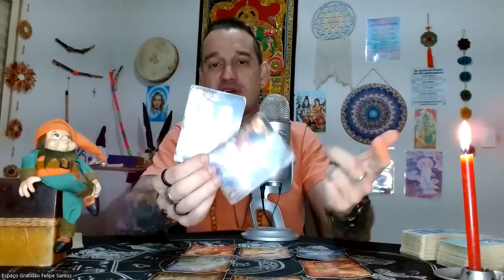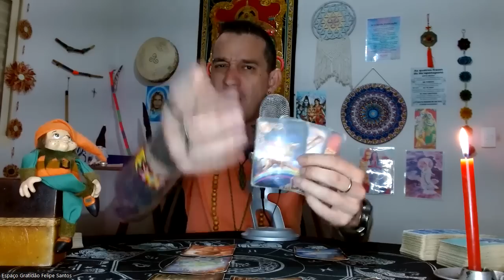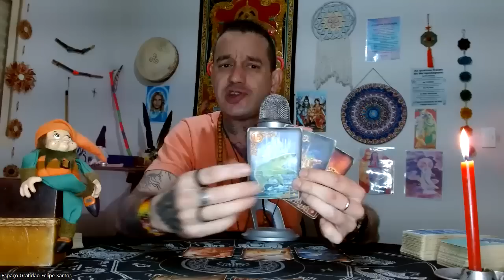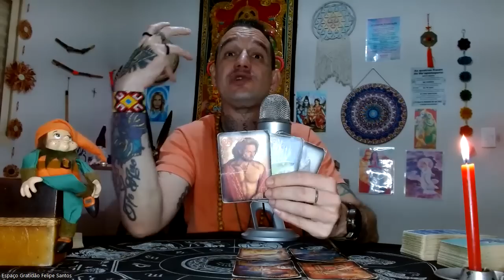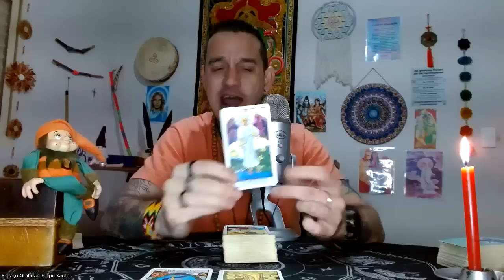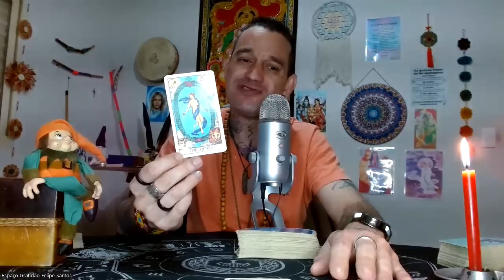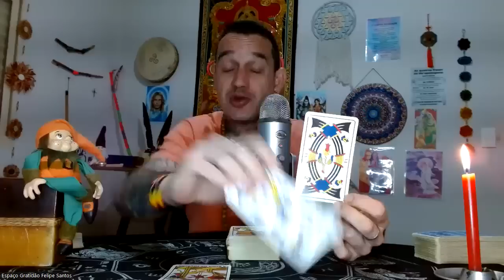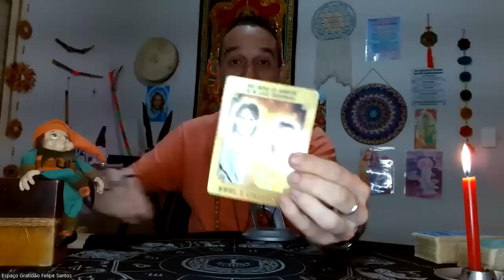♐SAGITÁRIO-😱🔥UAU É EITA ATRÁS DE VIXI🍀🌻ALGO MUITO GRANDE E SIGNIFICATIVO SE MATERIALIZA✨👑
Link de Acesso ao Clube do Tarot

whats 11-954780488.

Namastê💓🙏